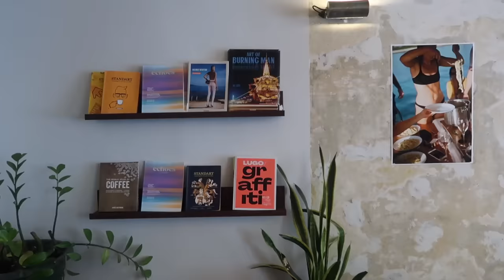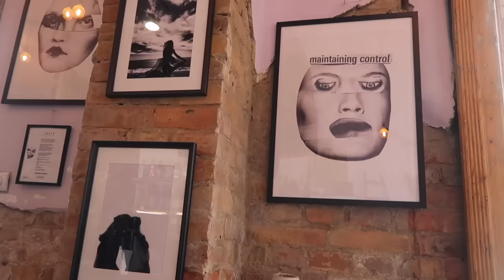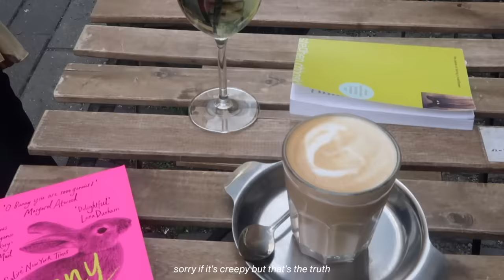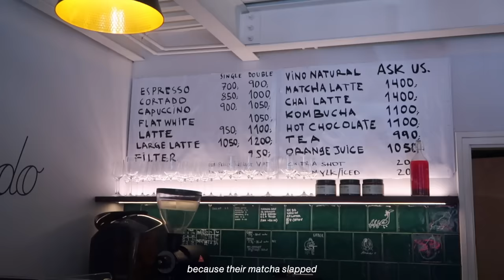budapest chronicles | prosecco boat cruise, sightseeing & beautiful hike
💚 a great health gut supplement i've been drinking daily. thank you Bloom for sponsoring this video!

🌟 depop : @evameloche

hope you enjoy this little video diary of our time in Budapest. traveling as a group of 7 was so much fun & we truly got to see so many things over the course of two days. short n sweet x

find all my favourite spots & hidden gems from everywhere i've traveled on my Step

- dine & dash
- catching the breeze
- if you only would
- villa

FAQ
~ where do you live? currently studying abroad in copenhagen, but from montreal